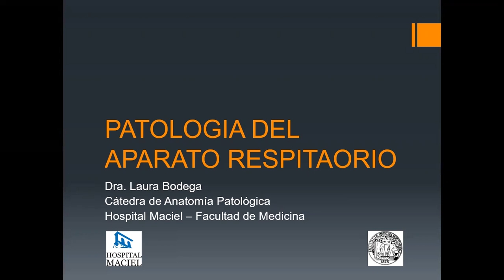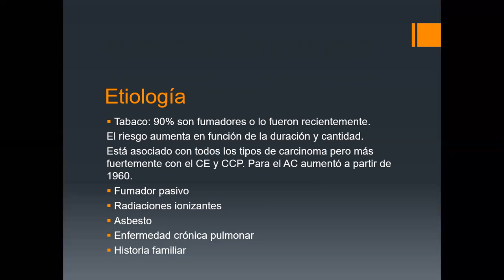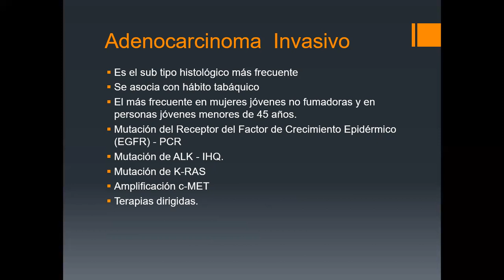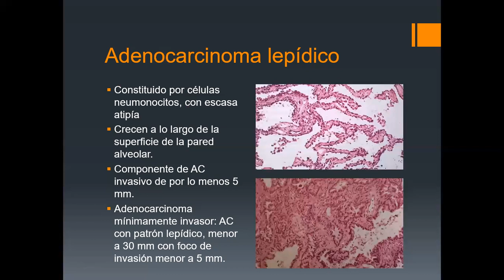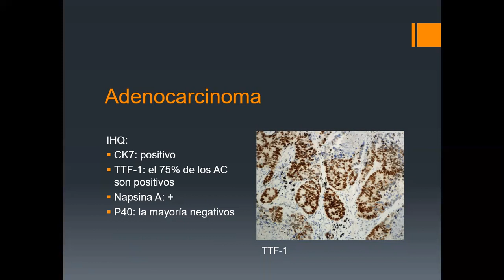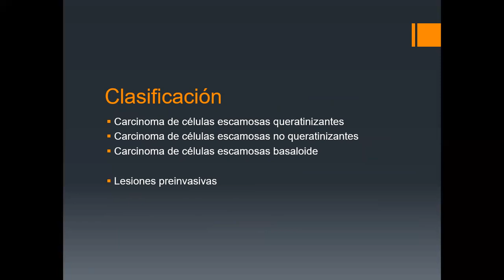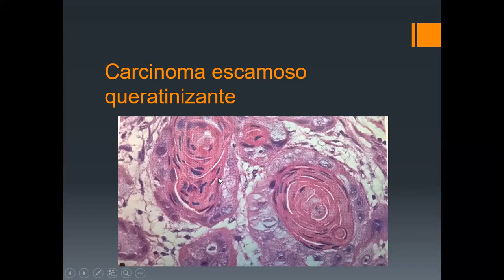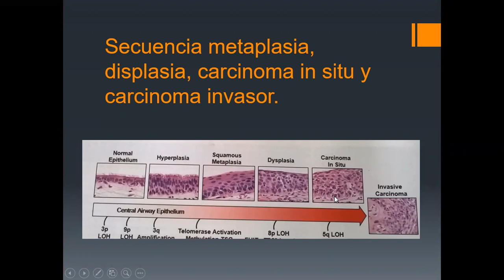Patología neoplasica pulmonar I